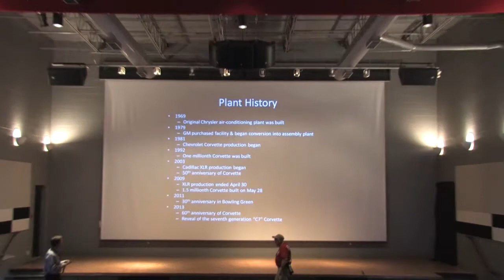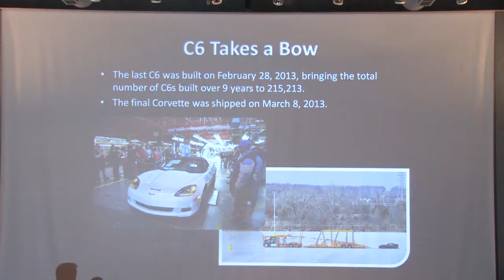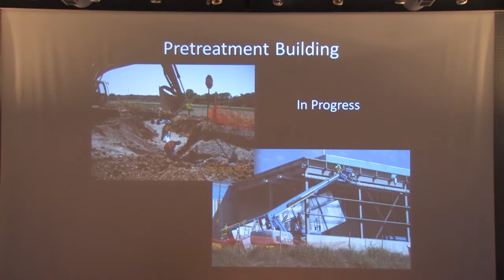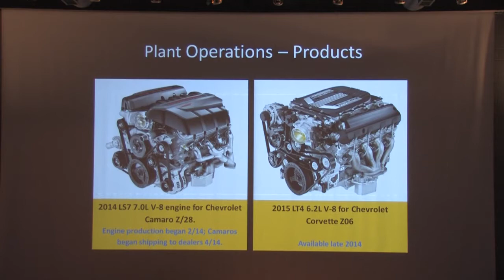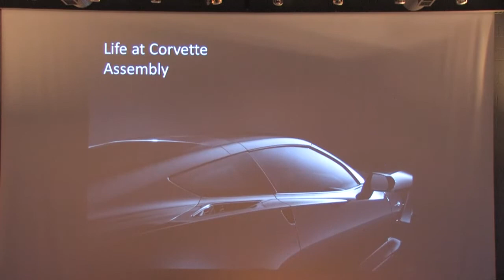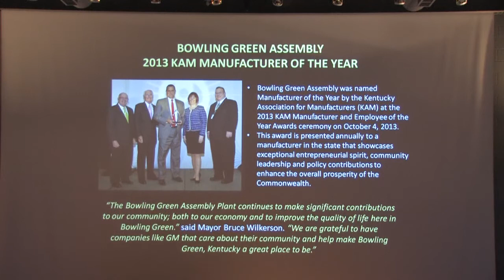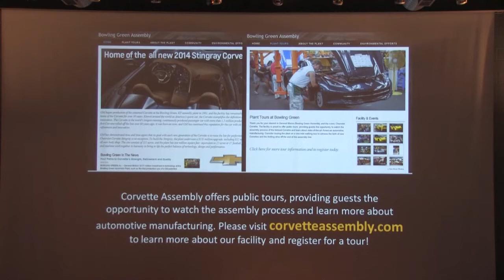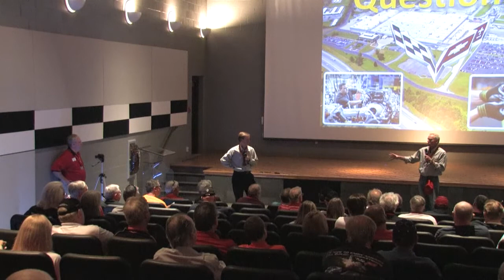Meet the Corvette Assembly Plant Manager Jeff Lamarche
At the 2014 Corvette Museum Bash, Corvette owners had the opportunity to meet and hear from the new Corvette assembly Plant Manager Jeff Lamarche.